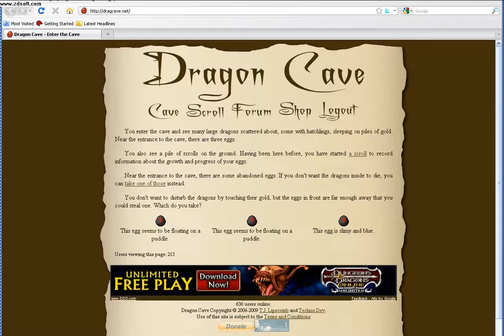How to Crop Images in Microsaft Paint